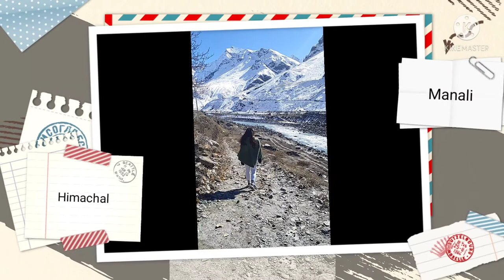HIMACHAL| Atal Tunnel| Rohtang| Manali| Akansha Nahush vlogs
for the the Atal Tunnel experience do watch our video.